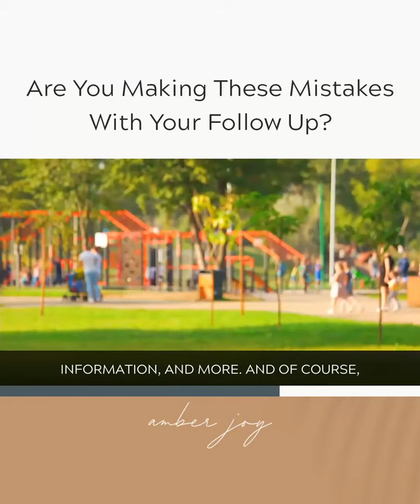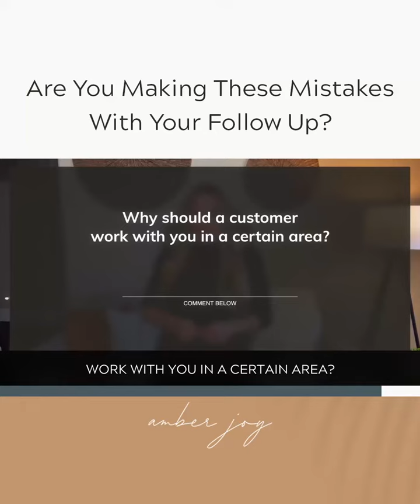Are You Making These Mistakes With Your Follow Up?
Are you being intentional with your follow up?

Take the step to go above and beyond to show your potential client why you care and that you’re the “neighborhood expert.” 👩💼👨💼🧑💼

Pro Tip: Make sure to give as much information about the house and the surrounding area!

THE REFERRAL FORMULA (FREE TRAINING):

Imagine effortlessly connecting with potential clients and leaving a lasting impression. In my free training, I'll teach you how to use video, social media, VIP programs, and more to make that happen. Say goodbye to feeling stuck and hello to standing out and succeeding in today's market.